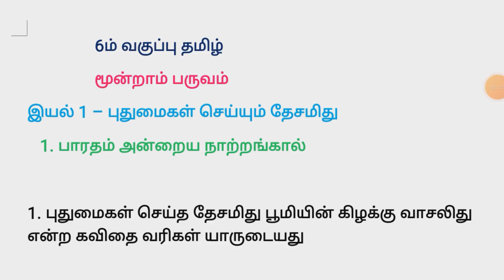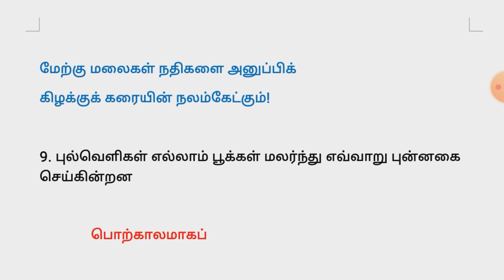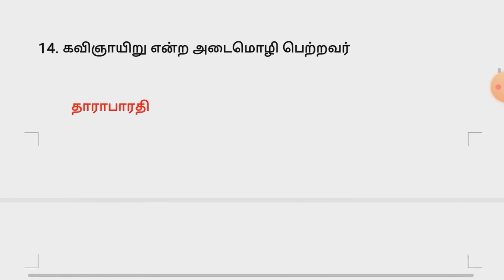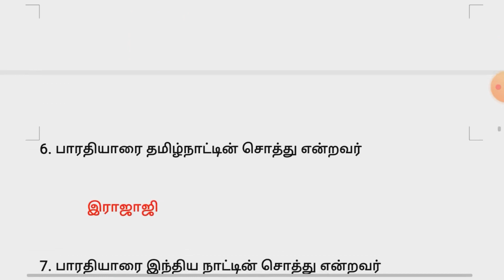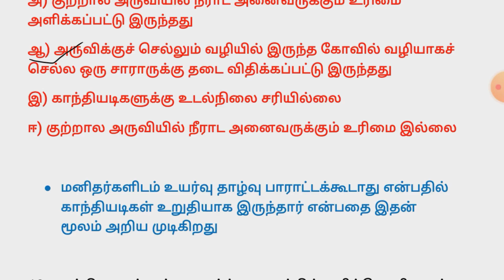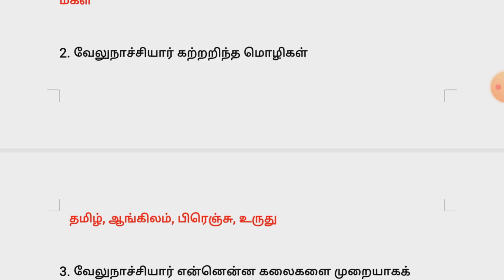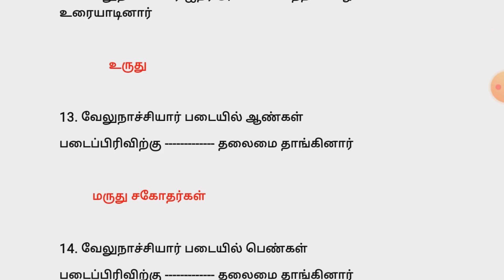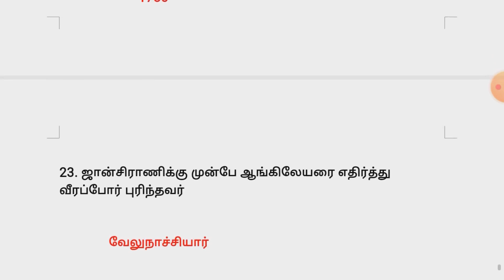TNPSC தமிழ் ஒரு வரி வினாவிடை ஆறாம் வகுப்பு பருவம் 3 இயல் 1 6th Tamil term 3 iyal 1 Exam preparation